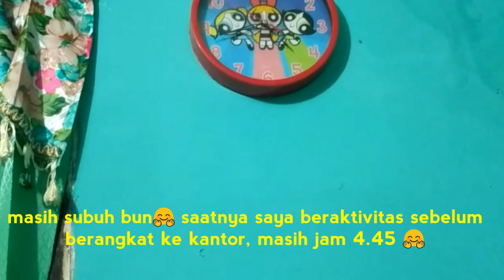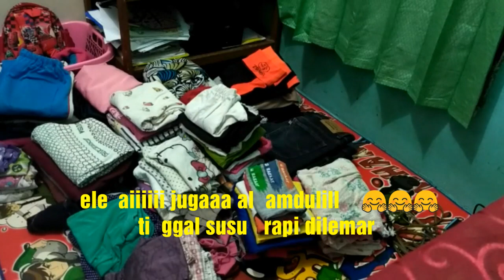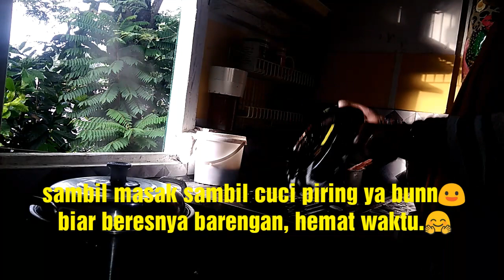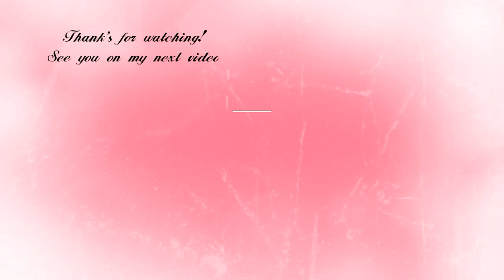KEGIATAN IRT SEBELUM BERANGKAT KANTOR || LIPATAN BAJU BERES BERES MASAK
Assalamualaikum warahmatullahi wabarrakatuh bunda semuaa,,

Terima kasih sudah mengklik video saya,